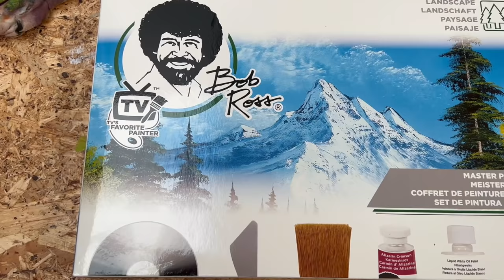Sigo un TUTORIAL de BOB ROSS y pasa esto...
En este vídeo sigo el tutorial de Bob Ross más visto de su canal de YouTube y el resultado es este.